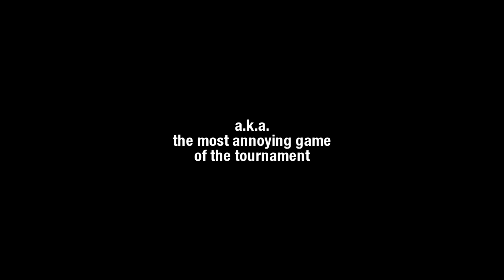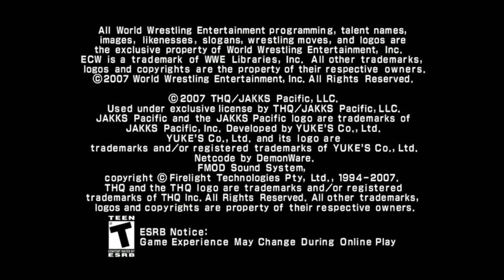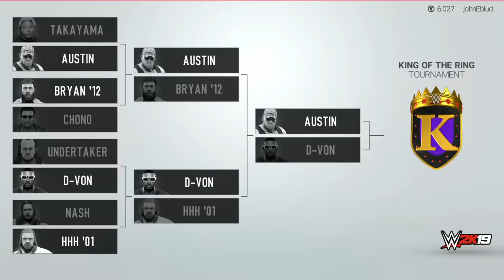The Best of the KINGIEST OF THE RINGIEST! (nL Highlights)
One of the most ambitious tournaments in the history of newLEGACYinc.
The villainous rise of D-Von Dudley.
The awe-inspiring tenacity of Yoshihiro Takayama.
The insanity of King of Colosseum II.
The origin of the Wrestling Games Grand Prix.
CM Punk vs. Carlito.
And the most dramatic final tournament ever.
It's all here! Relive the best moments from the massive Kingiest of the Ringiest tournaments, as 8 winners from 8 games battle it out for the most coveted crown in all of wrestling & gaming. Who will take their final seat at the throne?!

00:00:00 - Intro
00:00:52 - WWF Smackdown: Just Bring It
00:05:43 - WCW vs. nWo World Tour
00:09:47 - WWE 2K14
00:13:25 - King of Colosseum II
00:22:34 - WWF No Mercy
00:32:22 - Fire Pro Wrestling World
00:39:44 - WWE Smackdown: Shut Your Mouth
00:42:02 - WWE Smackdown vs. Raw 2008
01:04:47 - Bonus Matches
01:10:03 - The Kingiest of the Ringiest